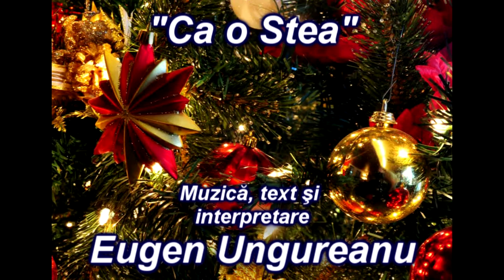Eugen Ungureanu - Ca o Stea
Muzica si text: Eugen Ungureanu
Vizionare plăcută !